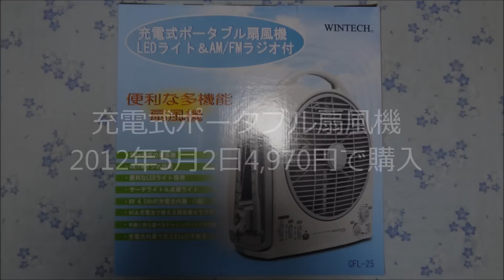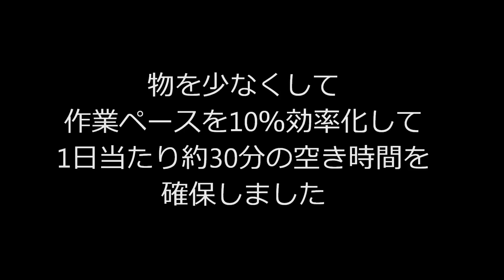整理整頓【2012年5月】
2012年5月に買った物 ※片付けに関係のある物だけを載せてます：充電式ポータブル扇風機 2012年5月2日 4,970円で購入・母の日のプレゼントに買った換気扇 2012年5月7日 4,340円で購入・チリトリ 2012年5月9日 298円で購入・ホウキ 2012年5月9日 198円で購入　2012年5月に買った物の合計金額9,806円
2012年5月に処分した物：使ってない衣類ケース 2012年5月18日処分・約18年使った18年前の換気扇 2012年5月28日処分・母の日のプレゼントに買った換気扇の空き箱 2012年5月28日処分・3年以上着てない洋服36着（写真無し） 2012年5月1～31日処分・3年以上使ってない毛糸玉63玉（写真無し） 2012年5月1～31日処分
押入れのスペースは35％増えました♪
物を少なくして作業ペースを10％効率化して1日当たり約30分の空き時間を確保しました。
今後も全力で物を少なくして作業スピードを高速化＆効率化します！

撮影日 2012年 05月13日（日）13:36頃～

動画形式 WMV　動画容量 85MB　撮影方法 デジカメ3